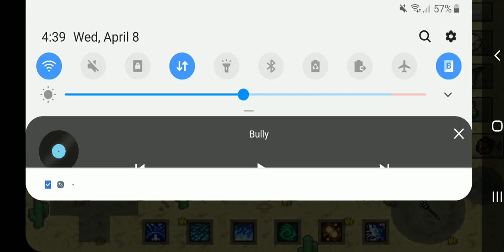Mystera Legacy Necroxis v Swan